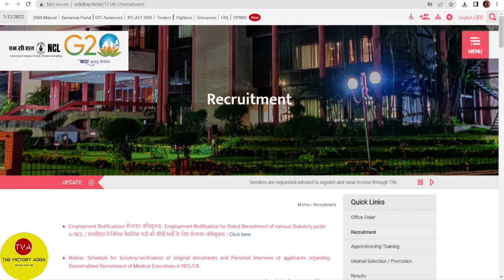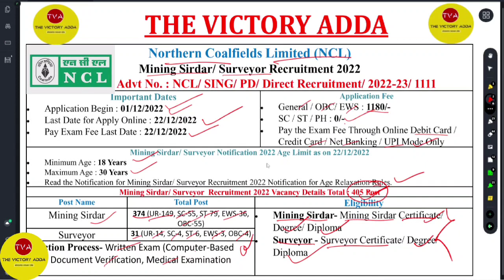NCL RECRUITMENT 2022 | NCL NEW VACANCY 2022 | Northern Coalfield Limited Recruitment 2022 | ITI Job